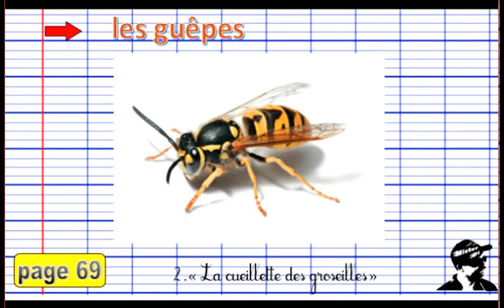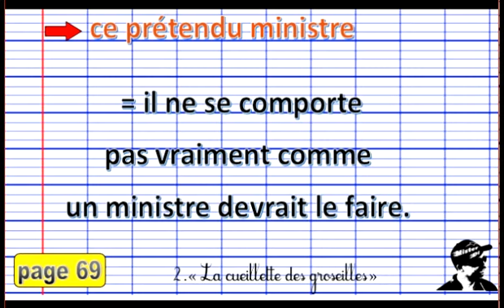La cueillette des groseilles partie 2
Retrouvez toutes les vidéos et tous les cours de MISTERDI sur son blog
ou tout simplement en tapant : CE2 Misterdi dans google...